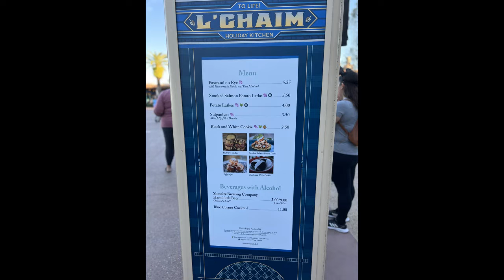Festival of the Holidays Family Video Review 2021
In December 2021, we visited Epcot for the Festival of the holidays at Epcot. Our full Family Video Review can be found on our website at MyCentralFloridaFamily.com.